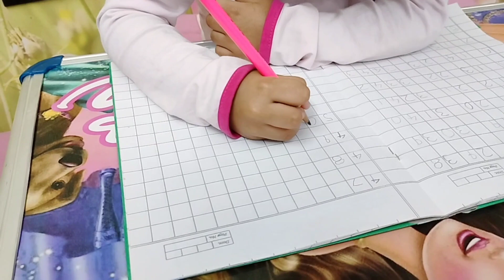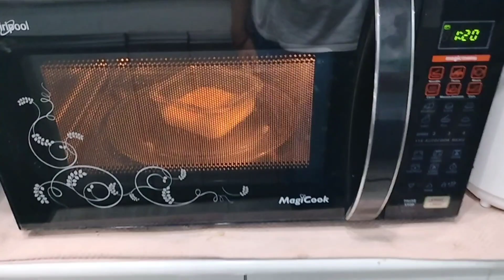🏡Ghar पर बनाए एक दम soft ढोकले।husband ने Nivi👧 को बिगाड़ दिया😞husband पर tiffin ले जाया नहीं जाता🙄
Musician: LiQWYD